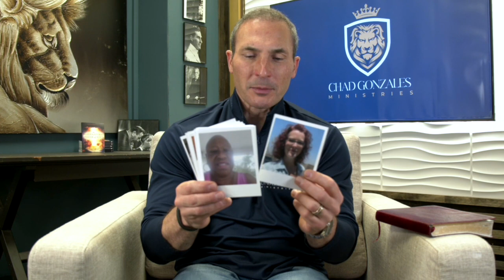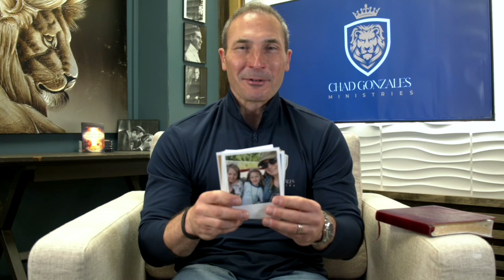Your Believer and Your Thinker | Healing Talks with Chad Gonzales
Did you know that what you have your mind on...your faith will produce?  How is that possible?  Because your believer is tied to your thinker! Find out more in this episode of Healing Talks with Chad Gonzales